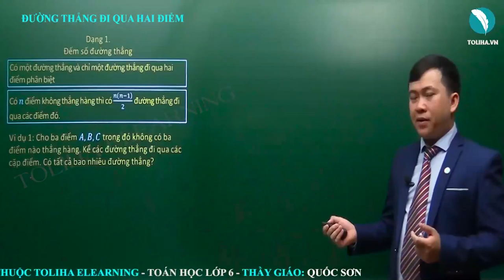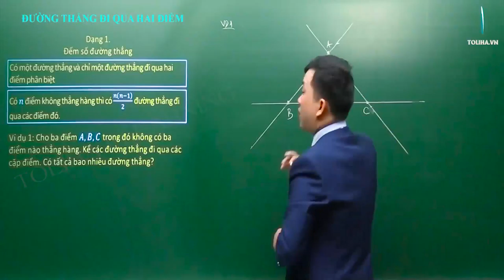Đường thẳng đi qua hai điểm - Đoạn thẳng - Toán 6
Ví dụ 1: Cho ba điểm 𝐴, 𝐵, 𝐶 trong đó không có ba điểm nào thẳng hàng. Kể các đường thẳng đi qua các cặp điểm. Có tất cả bao nhiêu đường thẳng? Đó là những đường thẳng nào?